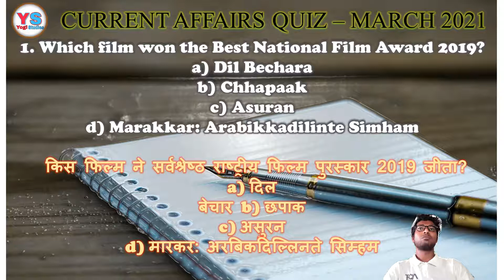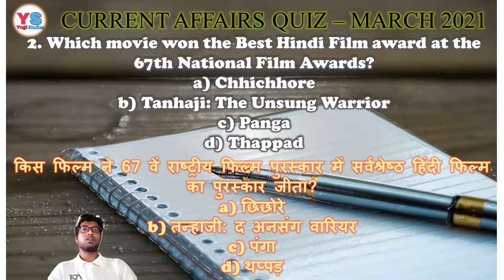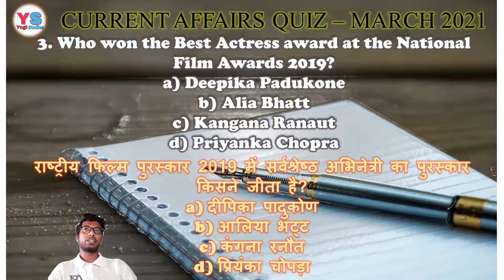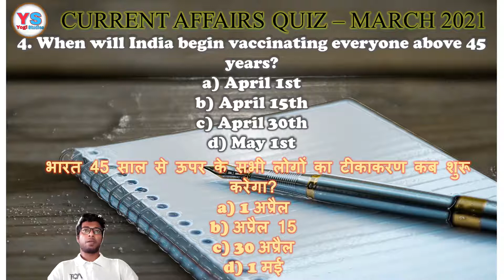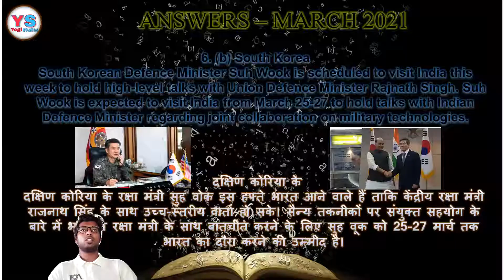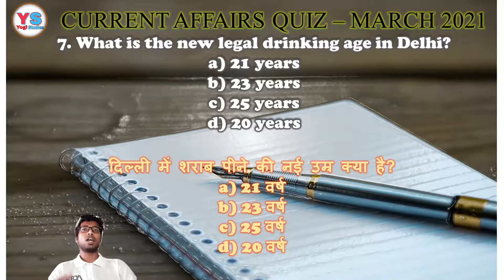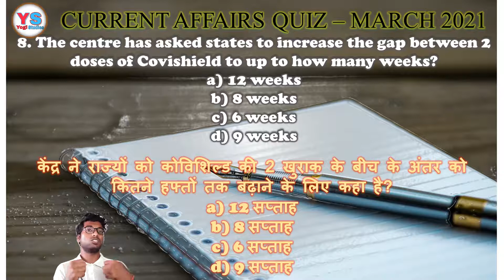Current Affairs Quiz - 23rd March 2021 | YOGI Studies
Questions Discussed in this video:

1. Which film won the Best National Film Award 2019?
किस फिल्म ने सर्वश्रेष्ठ राष्ट्रीय फिल्म पुरस्कार 2019 जीता?

2. Which movie won the Best Hindi Film award at the 67th National Film Awards?
2. किस फिल्म ने 67 वें राष्ट्रीय फिल्म पुरस्कार में सर्वश्रेष्ठ हिंदी फिल्म का पुरस्कार जीता?

3. Who won the Best Actress award at the National Film Awards 2019?
3. राष्ट्रीय फिल्म पुरस्कार 2019 में सर्वश्रेष्ठ अभिनेत्री का पुरस्कार किसने जीता है?

4. When will India begin vaccinating everyone above 45 years?
4. भारत 45 साल से ऊपर के सभी लोगों का टीकाकरण कब शुरू करेगा?

5. Which state's cabinet has approved the opening of 100 schools with specialised excellence education?
5. किस राज्य की कैबिनेट ने विशेष उत्कृष्टता शिक्षा के साथ 100 स्कूल खोलने को मंजूरी दी है?

6. Which nation's Defence Minister will visit India later this week?
6. इस सप्ताह के अंत में किस राष्ट्र के रक्षा मंत्री भारत का दौरा करेंगे?

7. What is the new legal drinking age in Delhi?
7. दिल्ली में शराब पीने की नई उम्र क्या है?

8. The centre has asked states to increase the gap between 2 doses of Covishield to up to how many weeks?
8. केंद्र ने राज्यों को कोविशिल्ड की 2 खुराक के बीच के अंतर को कितने हफ्तों तक बढ़ाने के लिए कहा है?

Hi
I hope you all are doing absolutely fine.
In this channel, we generally post videos of Intersresting General Knowledge Question
Dosto Aaj Ki Video Me Maine Apne channel pe General Knowledge ke 10 Sawal bataye hai unke answers ke sath
Iss video me English ke sath sath Hindi me bhi hai